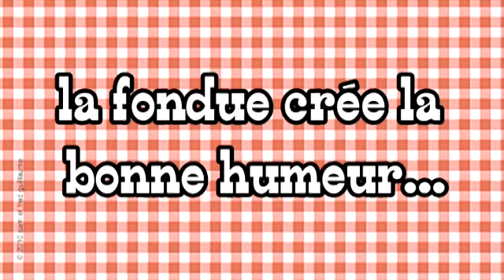GoingUnderground2011_LaFondue_Sam_u_FredGuillaume_Competition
Wettbewerbsfilm Nr. 12 - Going Underground 2011 - Das Kurzfilmfestival in den U-Bahnen von Berlin und Seoul, Korea.

Title: La Fondue crée la bonne humeur
Director: Sam & Fred Guillaume
Country: Switzerland, 2011